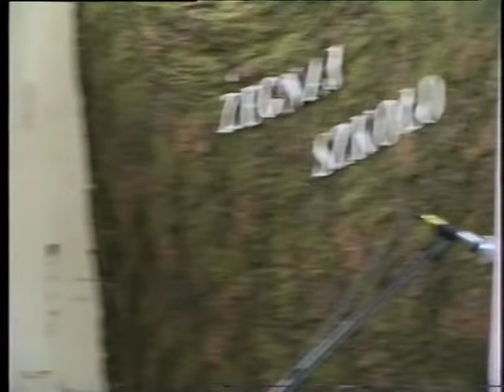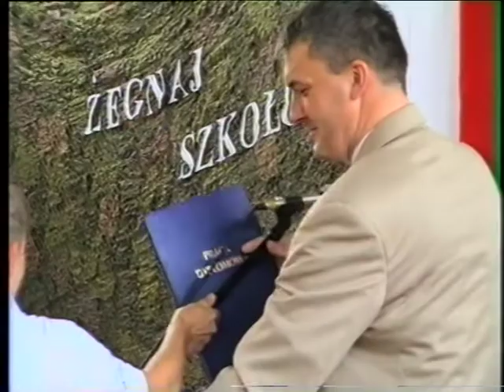Uroczyste zakończenie roku szkolnego - czerwiec 2006r.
ZSET (ZSR) Szkolne archiwum VHS - Rakowice Wielkie